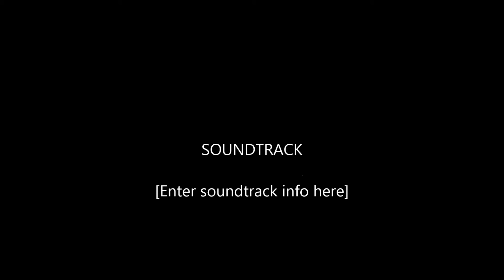BMO TOTW Celebration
Scotia Soccer U12A Girls